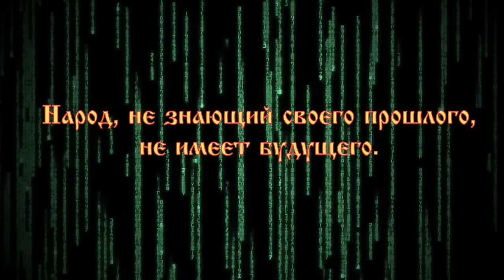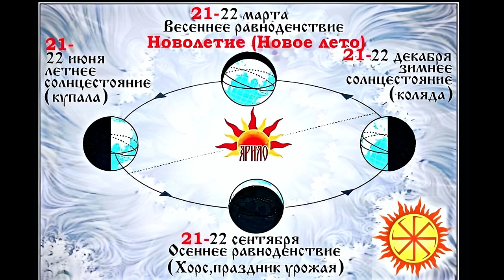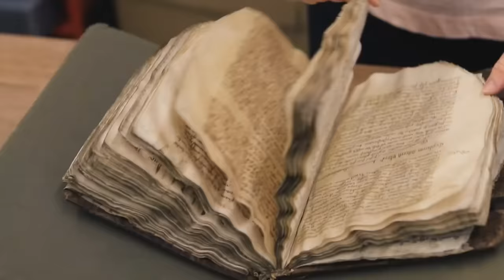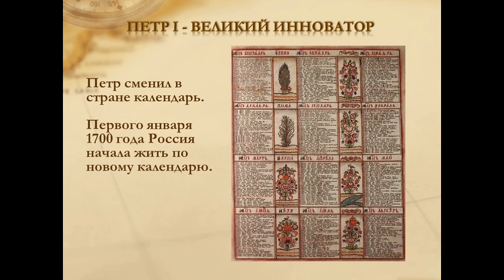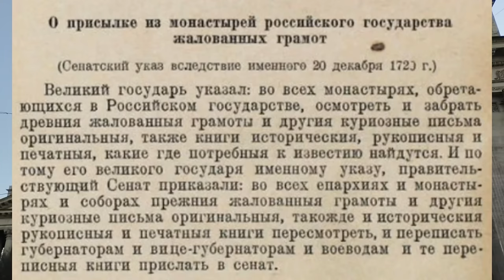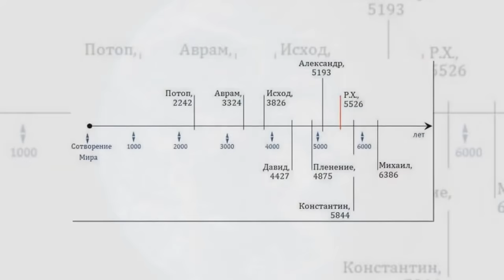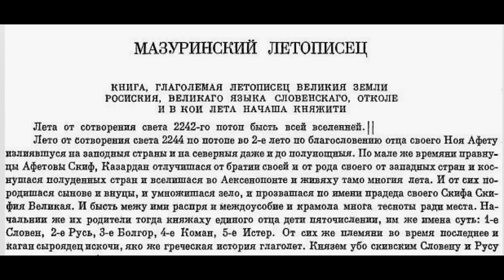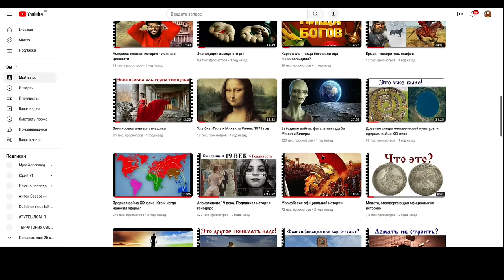Летосчисление до Петра I. Какой ты, славянский календарь?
Академическая наука не может предоставить реконструкцию славянского календаря из-за критически малых сведений о прошлом. Что такое летосчисление от сотворения мира? И что оно означает?
Реформа Петра I.